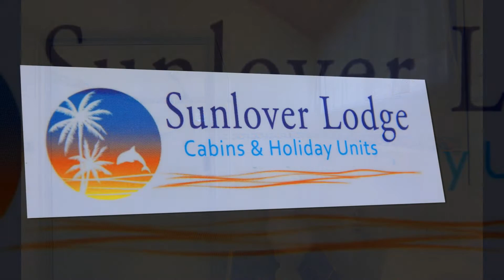3 Camellia Street - Sunlover Lodge - 1 Bedroom Villa